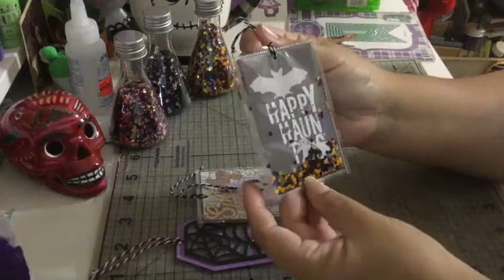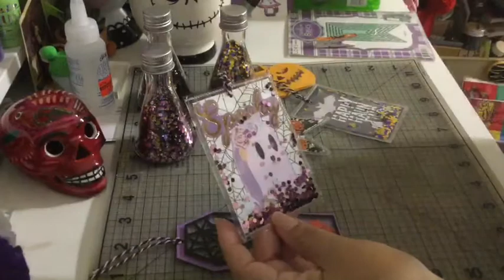Heather’s Halloween collaboration Day 1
Hello my crafty friends, thanks for stopping by to my channel, I hope with this collaboration you guys find inspiration to create, please stop by to the other channels that are participating in this collaboration, you can find the links bellow this comment, thanks!